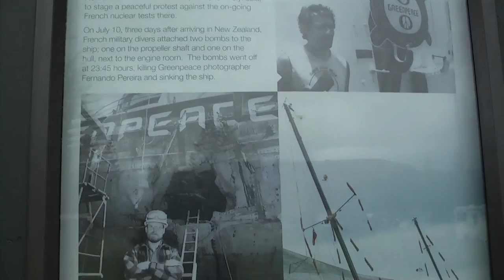Rainbow Warrior: 30 Years On - Matauri Bay 'living reef' (PMC)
AUCKLAND:  The bombing of the Rainbow Warrior was the first act of terrorism and it shocked the nation. But it also brought the country together. One of our reporters has caught up with the vessel itself. It is 28 years since it was laid to rest amid controversy off Matauri Bay in Northland. Erin Speedy reports ...

Reporter: Erin Speedy
Producer: Judie Snowden

Interviewee:
Dover Samuels, former MP, Te Tai Tokerau

Television Journalism students, School of Communication Studies, Auckland University of Technology.

Lecturer/director: Danni Mulrennan

Eyes of Fire: 30 Years On microsite project with Little Island Press. Pacific Media Centre